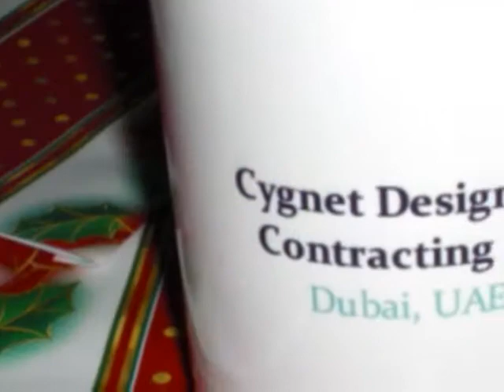David Taylor - Managing Director of Cygnet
David G. Taylor
Managing Director of Cygnet Interiors LLC

Who would have thought that one man's hobby would evolve into one of the leading design and contracting companies in the Middle East? But with 40 years of experience in the building sector, including projects in the UK, Europe and the Gulf, David G Taylor has a portfolio to be proud of and a genuine passion for the industry.

No part of this document may be reproduced without written consent from the owner.